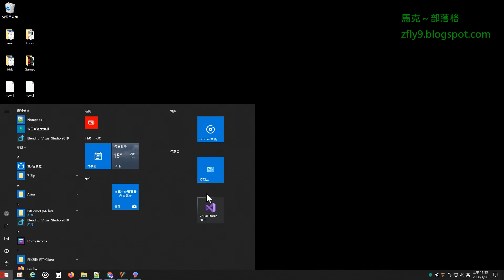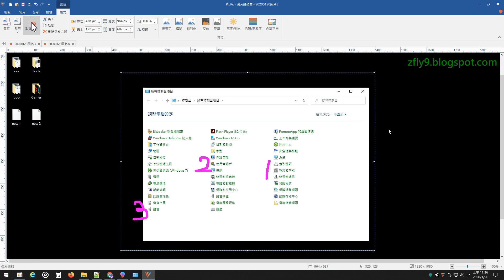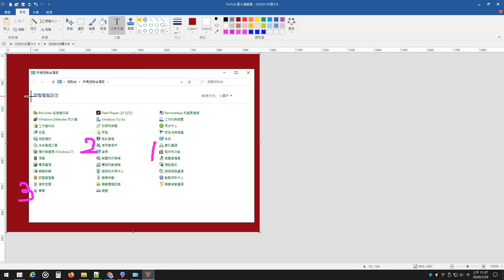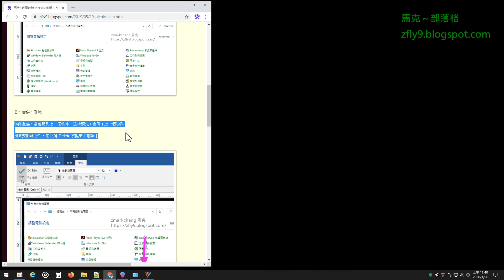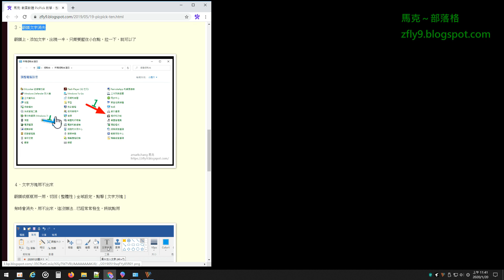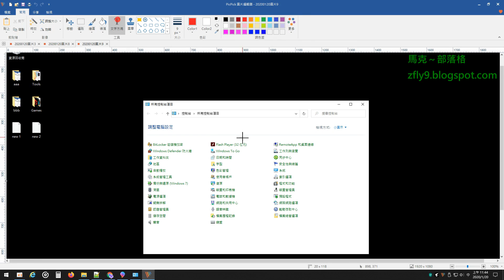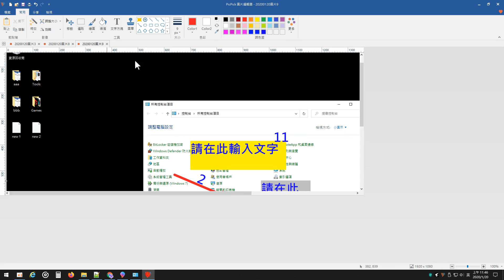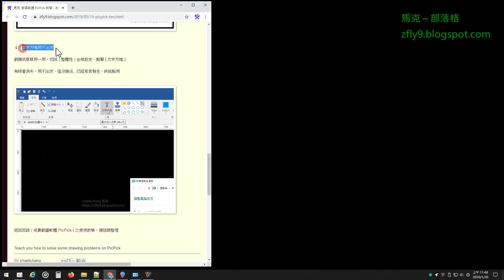截圖軟體 PicPick 教學 10 整體性全域不用額外點擊 合併 刪除 文字方塊用不出來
★ 作者提醒，點擊右下齒輪，設定播放速度 1.25 或 1.5  可以加速觀看
★ 作者提醒，壓住 Shift 配合 〉鍵，調整播放速度，可以加快觀看速度

這一篇，要跟大家說明，合併 刪除 箭頭文字消失、文字方塊用不出來、整體性全域不用額外擊

Teach you how to solve some drawing problems on PicPick

謝謝大家，對我的支持